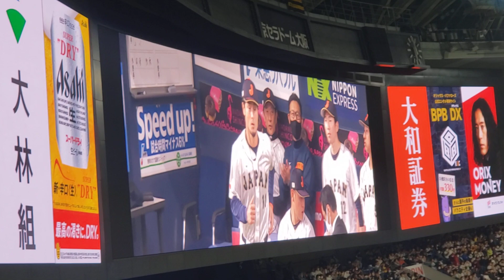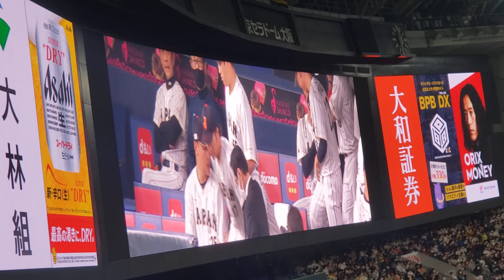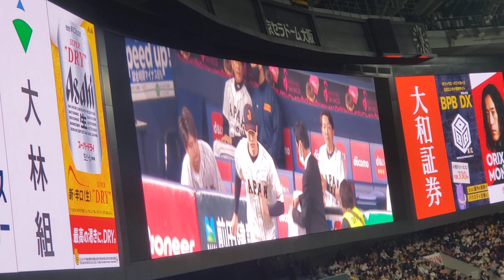侍ジャパン 20230306